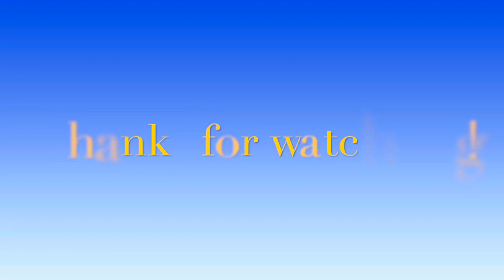University of Delaware Cheer recruitment video